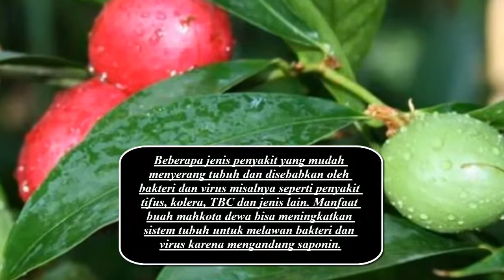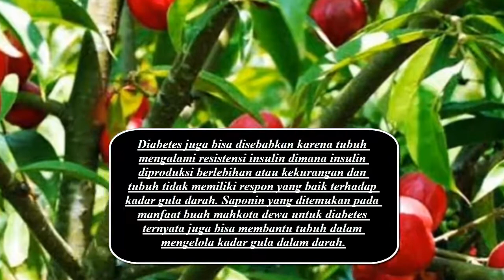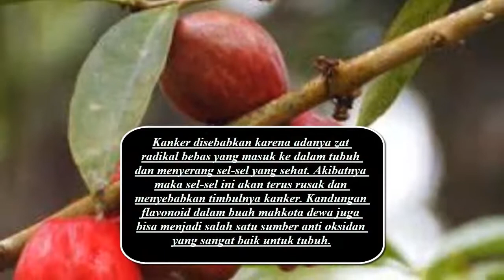Manfaat Buah Mahkota Dewa – Untuk Kesehatan Tubuh Kita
Hy guys...